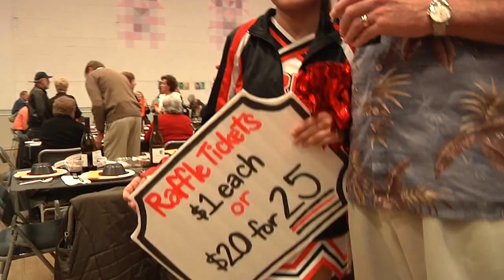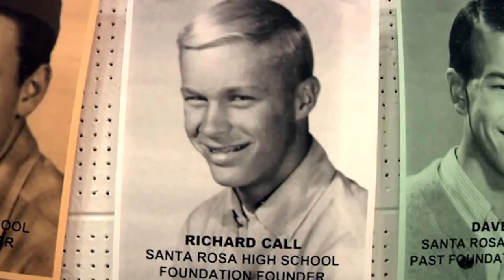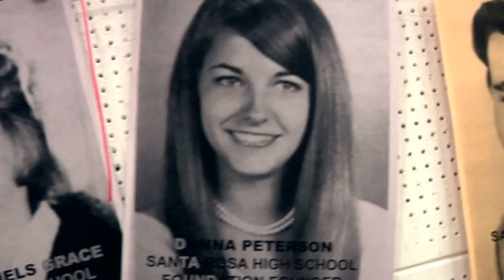Crab Feed 2014 SRHS Foundation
Featuring a thank you to the 8 founding Board Members of the Foundation, here are highlights from the party, another fun, delicious, fundraiser for the Santa Rosa High School Foundation.